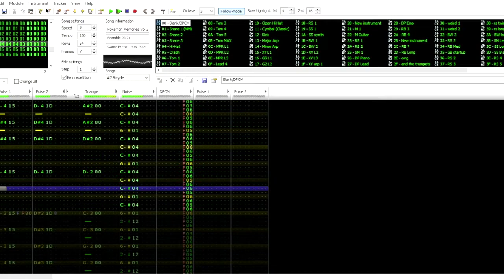Pokémon X and Y - Bicycle - 8-Bit Remix [FamiTracker 2A03]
Hey everyone! Just slightly late with this one, had to put some finishing touches on it and I'm exhausted! I felt like this was an important track to include because my X and Y days were largely spent with this track playing since I was very into competitive Pokémon and spent hundreds of hours breeding perfect IV Pokémon! It's a pretty solid bike theme, in my opinion! You can't beat Gen II's, but hey! Hope you enjoy!

=Credits=
Original composition by Shota Kageyama
Game by Game Freak